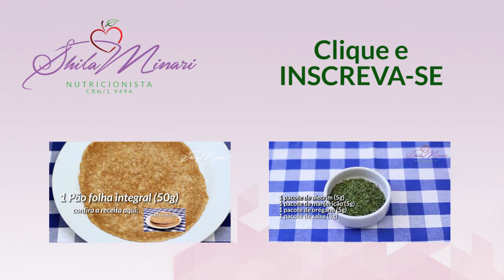Receita de Leite de Aveia (vegano)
Receita de leite de aveia! Incrivelmente fácil, excelente para substituir o leite de vaca em várias preparações, para você que não consome leite. Experimente!

Ingredientes:
5 colheres de sopa de aveia ou farinha de aveia
300ml de água

Modo de preparo: bata a aveia e a água no liquidificador por aproximadamente 1 minuto. Depois coe com uma peneira ou um pano limpo.